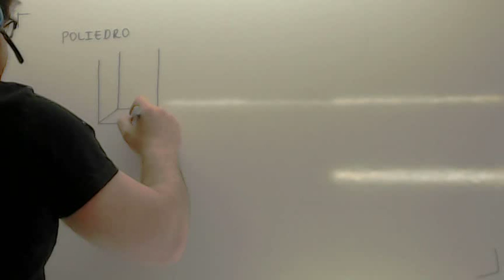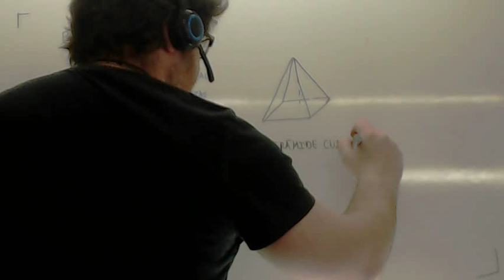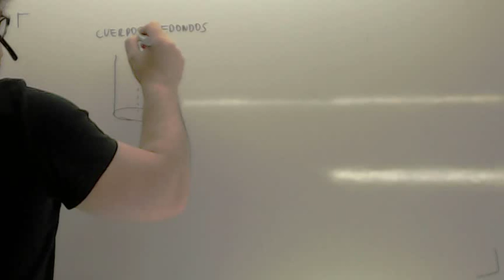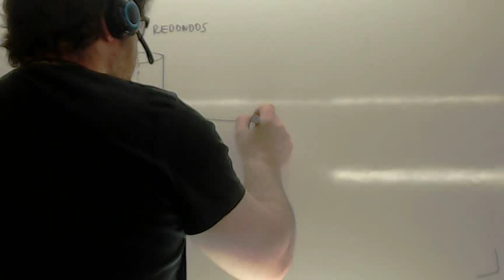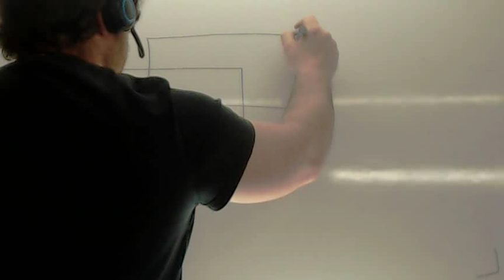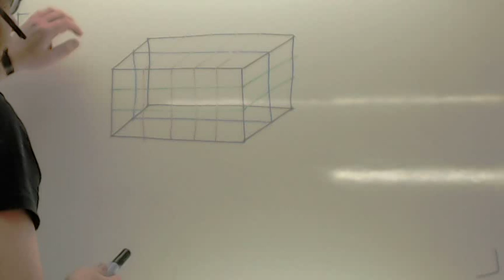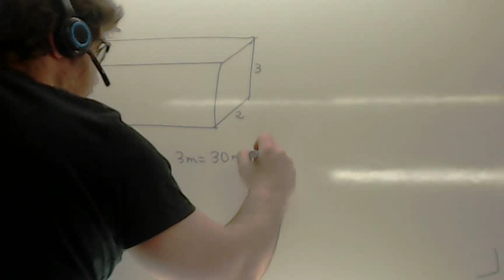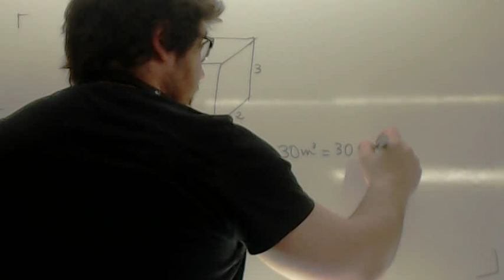Figuras geometricas Matematicas 6 Primaria Usero